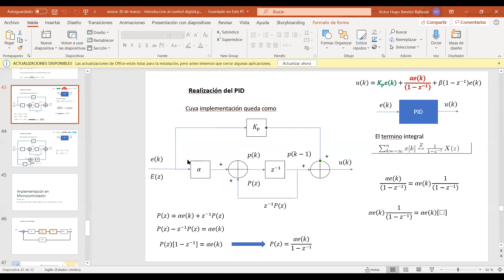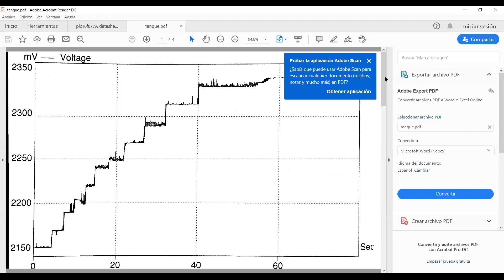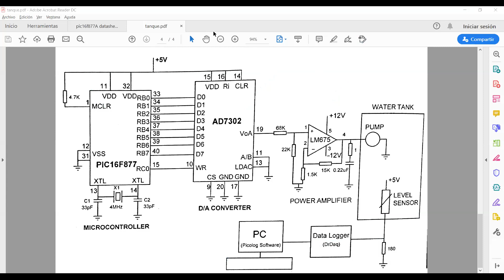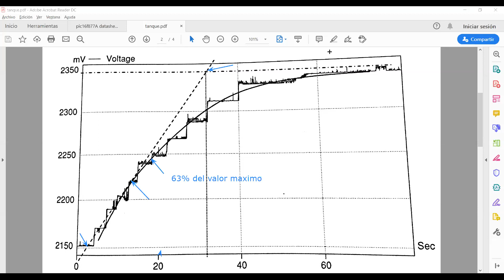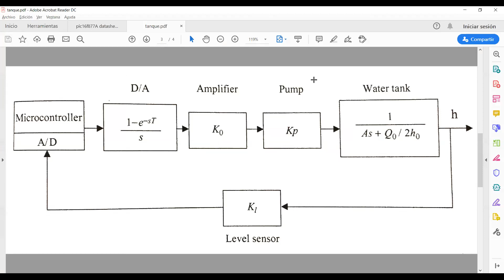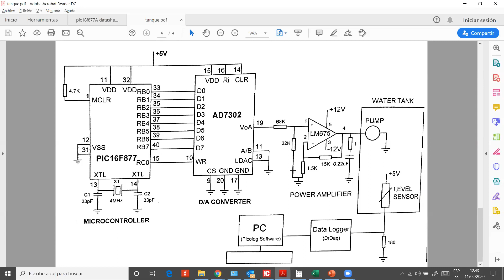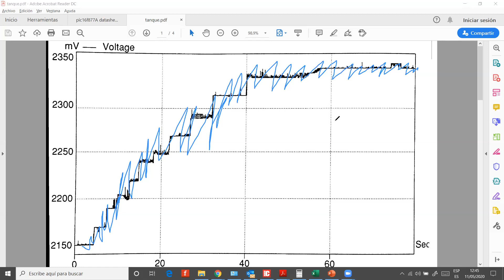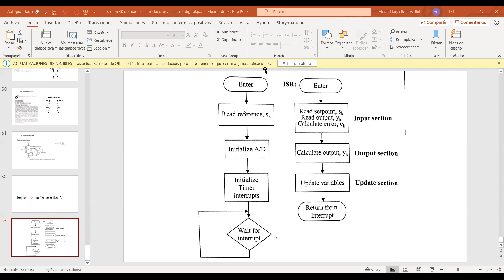Tarea Diseño de un sistema de control de nivel Aplicación de Ziegler Nichols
Tarea donde se pide se diseñen 3 controladores en base a la curva de respuesta de un sistema de nivel